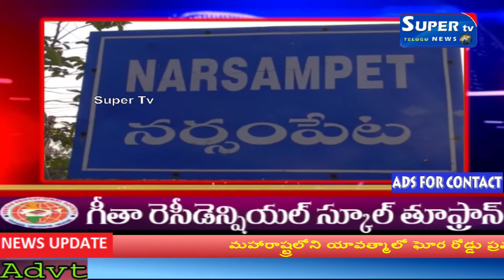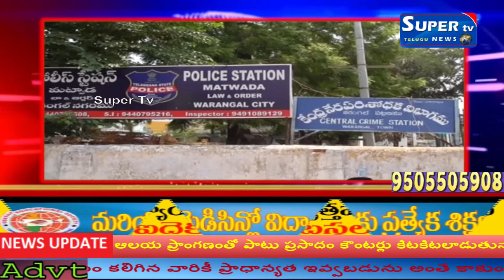వరంగల్ నర్సంపేటలో తుపాకులను పట్టుకొని సంచరిస్తున్న వ్యక్తులను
వరంగల్ గ్రామీణ జిల్లా నర్సంపేటలో తుపాకులను పట్టుకొని సంచరిస్తున్న వ్యక్తులను పోలీసులు అదుపులోకి తీసుకున్నారు. నర్సంపేట మున్సిపాలిటిలో బిల్ కలెక్టర్ గా పనిచేస్తున్న వేల్పుల భాస్కర్ తో పాటు ఆర్టీసీ డ్రైవర్ జమాల్ వరంగల్ అర్బన్ జిల్లా ఆటోనగర్ కు చెందిన సంపత్ అనే వ్యక్తులను అనుమానస్పందగా కనిపించాడంతో పోలీసులు అదుపులోకి తీసుకొని రహస్యంగా విచారణ జరుపుతున్నారు. నిందితుల నుంచి ఒక తపంచాతో పాటు రెండు 9యంయం తుపాకులు దొరికన్నట్లు సమాచారం. ఖానాపురంకు చెందిన మరో వ్యక్తి ఉత్తర ప్రదేశ్ నుంచి తుపాకులను అక్రమంగా తీసుకువచ్చిన్నట్లు నిఘా వర్గాలు వెళ్లడించాయి. నిందితులను వరంగల్ సీసీఎస్ పోలీస్
స్టేషన్ కు తరలించారని గొప్యంగా సమాచారం సేకరిస్తున్నట్లు అధికారులు చెప్పాకనే చెప్పారు